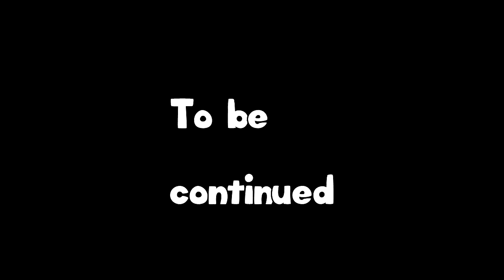FINALLY - The Walking Dead Playthrough #1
After many many requests I'm finally checking out this game.
 Yes I got blue hair, don't ask why ;_;
Live 6 days a week at 4pm CET!